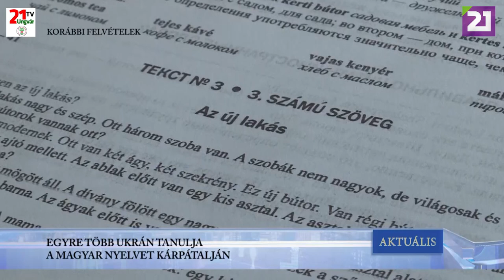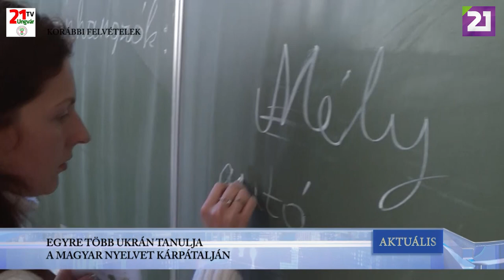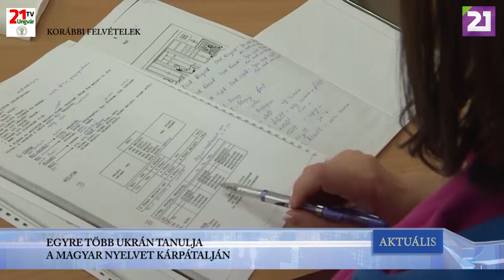TV21 UNGVÁR - AKTUÁLIS (2019.11.07.)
EGYRE TÖBB UKRÁN TANULJA A MAGYAR NYELVET KÁRPÁTALJÁN